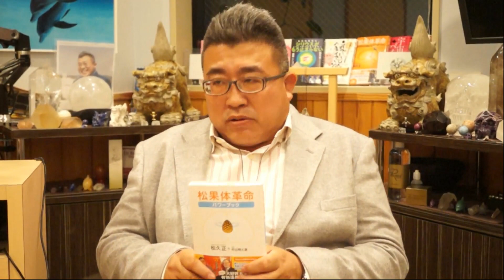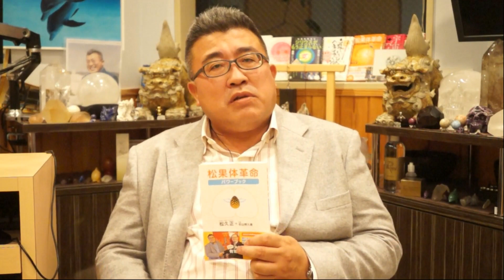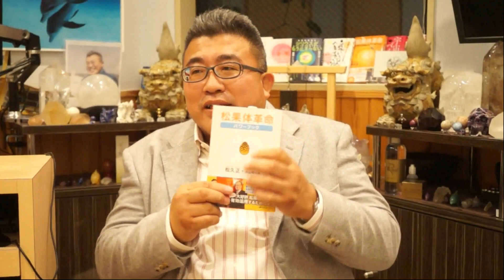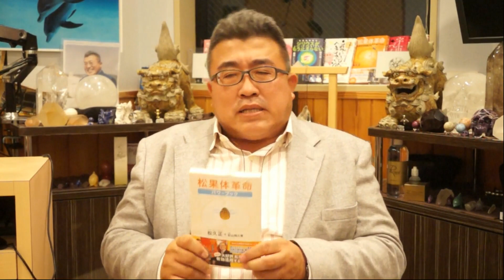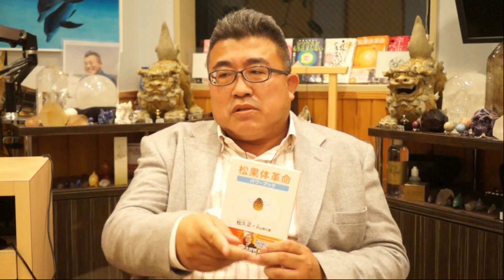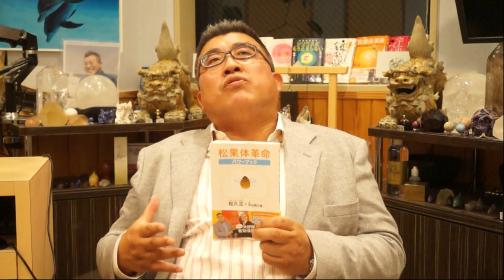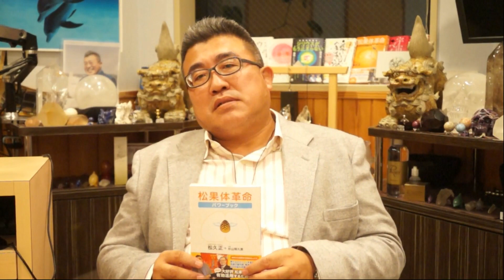ドクタードルフィンの地球人なんでもＱ＆Ａ 号外！・・・『松果体革命パワーブック』発売ダブルキャンペーンについて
ドクタードルフィンの地球人なんでもＱ＆Ａ 号外！・・・『松果体革命パワーブック』発売ダブルキャンペーンについて（以下のラジハピのリンクは、12時頃にはつながる予定です）

『松果体革命パワーブック』発売ダブルキャンペーン詳細

2018年12月9日20時ジャスト～20時59分59秒までの間に
Amazonで『松果体革命パワーブック』を購入された方に、
同日21時、レムリアのDNAコードのエネルギーグリッドマトリックスが
自然にあなたに入っていくように、ドルフィン先生が高次元DNAコードインの設定をしてくれたそうです。

また、Amazonに『松果体革命パワーブック』のレビューをあげて下さった方には、
別途、ギフト動画をプレゼントさせていただきますので、ドシドシご応募ください。
申請は、以下のリンクから

『松果体革命パワーブック』